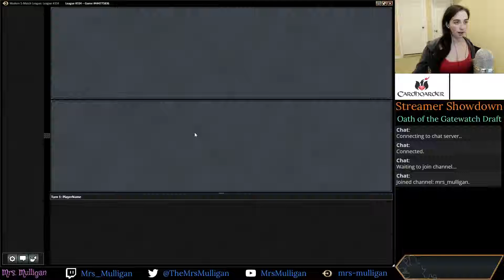Bant Eldrazi vs. UW Eldrazi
A league match where I pilot Bant Eldrazi against UW Eldrazi.